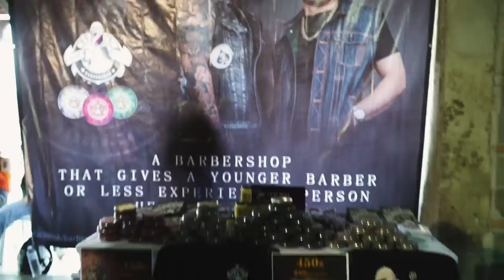ThaiLand Trip | Mr.Trí Tam Quốc Cùng Xã Đoàn Vũ Trí tại Thái Lan Barber Convention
Giữa tháng 12/2019 vừa qua, tại ChiangMai - vùng núi lạnh tại ThaiLand diễn ra sự kiện Barber World - Thailand's Barber Convention.
Mr.Trí Tam Quốc đại diện Việt Nam vinh vự được mời làm ban giám khảo tham gia sự kiện Barber tại ThaiLand lần này.
Cùng nhau giao lưu và chia sẽ văn hóa, đam mê trong ngành Barber chúng ta.
Xin gửi lời cám ơn đến mọi người đã luôn theo dõi và ủng hộ.